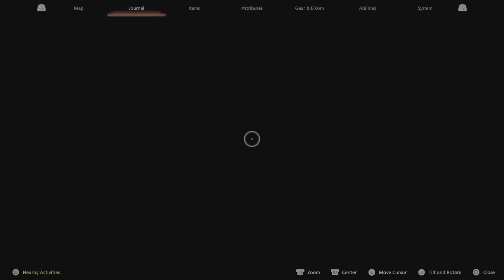FINAL FANTASY XVI_20230811232107